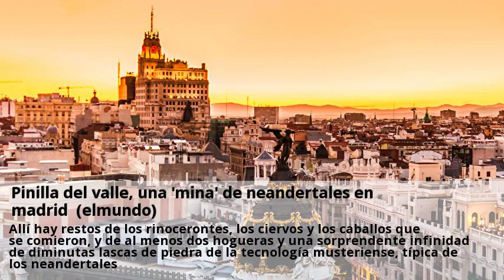Pinilla del valle, una mina de neandertales en madrid (elmundo)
Así era hace 100000 años el paraje de la sierra madrileña en el que se encuentran los yacimientos paleontológicos de pinilla del valle, en palabras de enrique baquedano, codirector de un proyecto científico que celebra creciendo su décimo aniversario. El cerro en el que se excava cada vez parece más un queso gruyère y en cada agujero hay sorpresas para el equipo científico que quiere convertir el lugar en un punto de referencia de los neandertales que vivieron en el centro de la península, milenios antes de que dieran su último suspiro en gibraltar. En esta campaña, más de un centenar de personas trabajan de sol a sol, hasta mediados de septiembre, buscando restos de aquellos parientes que nos dejaron parte de su adn, mejorando nuestro sistema inmunológico, según una investigación reciente. En una de las orillas había un cerro horadado, un sistema kárstico similar al de atapuerca que el agua había ido agujereando con el tiempo, y que daba refugio a aquellos humanos en un periodo en el que no hacía mucho frío, por la fauna que les roedaba. Los primeros restos de aquellos nómadas, cazadores y recolectores, del pleistoceno se encontraron, como suele suceder, al hacer el camino de mantenimiento que rodea el embalse, en los años 80 en ese lugar está el yacimiento cueva camino, hoy sin actividad, pero que en su día, hace unos 90000 años, fue un cubil de hienas al que llevaban restos de sus banquetes, incluso de neandertales. El paleontólogo juan luis arsuaga, otro de los tres codirectores, junto con baquedano y el geólogo alfredo pérez-gonzález, explica que fue allí donde salieron las dos muelas de neandertales que abrieron la mina. Fue en el año 2001 cuando se retomaron los trabajos en pinilla del valle, con un proyecto científico financiado por la comunidad de madrid, el ministerio de cultura y mahou. Y encontraron, no muy lejos, una cueva hundida en la que si habían vivido los homínidos algunos periodos estacionales hace 77000 años, que es el nivel que excaban ahora. Allí hay restos de los rinocerontes, los ciervos y los caballos que se comieron, y de al menos dos hogueras y una sorprendente infinidad de diminutas lascas de piedra de la tecnología musteriense, típica de los neandertales.